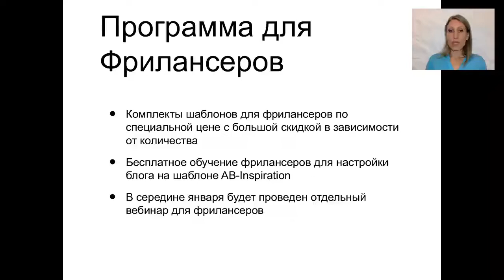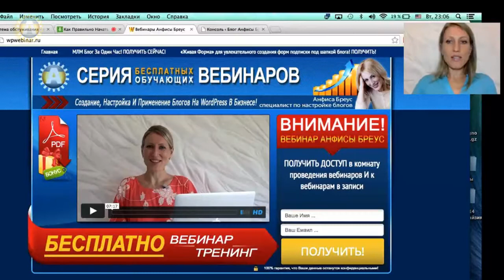Проекту МЛМ Блог За 1 Час 23.12.2014 исполнилось 3 года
часть 2 - Ответы  на вопросы

ОБ АВТОРЕ ВИДЕО: Анфиса Бреус
- разработчик шаблонов-конструкторов
и плагинов для блогов на WordPress.
- Опыт работы с WordPress - c 2007 года.
В интернет с 2000-го года.
- Создала и индивидуально настроила на заказ
для клиентов более 300 блогов.
- Создатель универсального шаблона"AB-Inspiration"
- Учредитель клуба "Учебный центр "МЛМ Блог За 1 Час".
С 15 декабря 2011 года обучение в клубе прошли
около 3000 пользователей шаблона.
Учебный центр дарит современные знания и вдохновение!

Если НУЖЕН
современный и